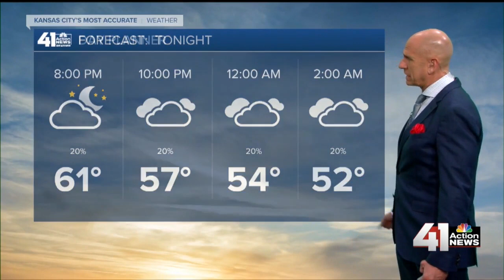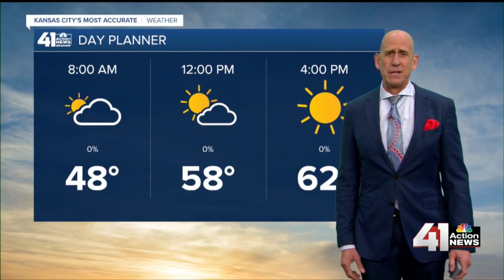41 Action News Latest Headlines | March 30, 8pm